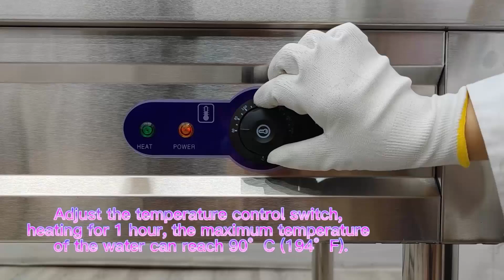190550 4 Pan Bain Marie Buffet Food Warmer